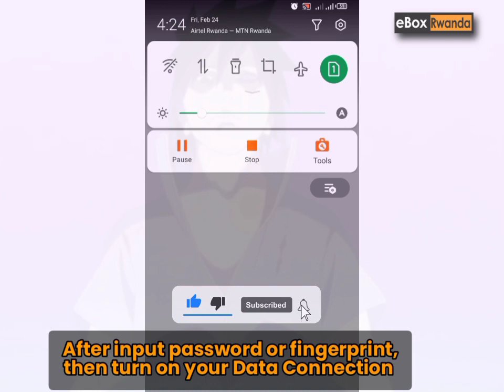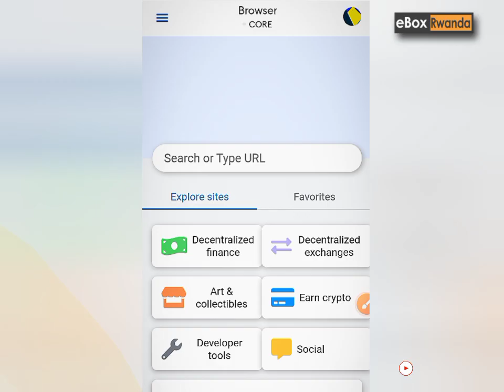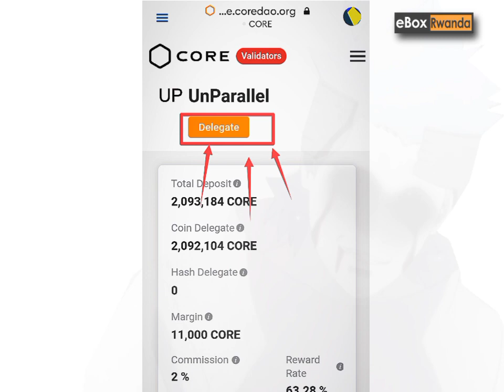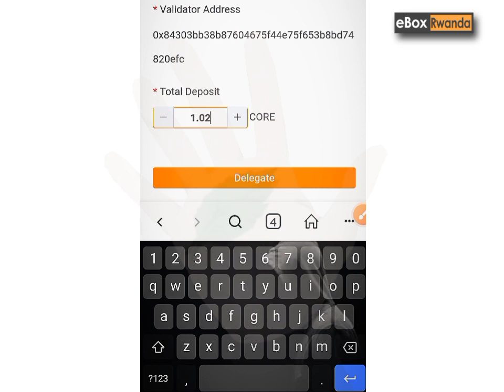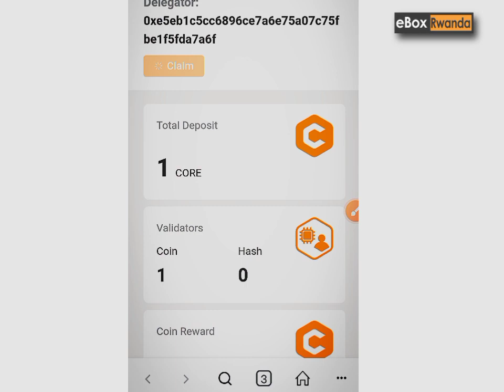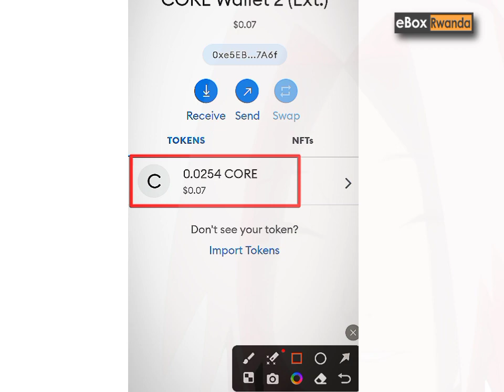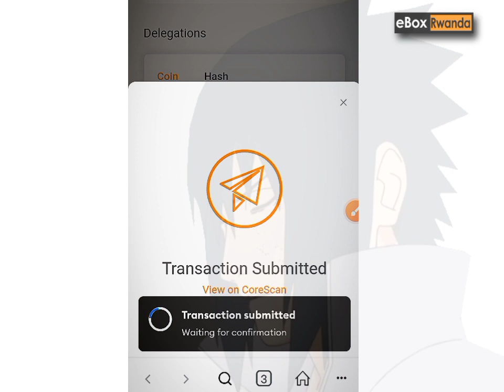How To Stake / Delegate CORE in Metamask | Claim Daily Rewards & Undelegate CORE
This is video on HOW TO DELEGATE/ UNDELEGATE your CORE and I'll show you how to CLAIM YOUR DAILY REWARDS. Grab more CORE by STAKING, you're gonna be a next millionaire.

You may like:
1) Before KYC, you have to confirm your Pi Wallet. Watch Video on How To Confirm your Pi Wallet.